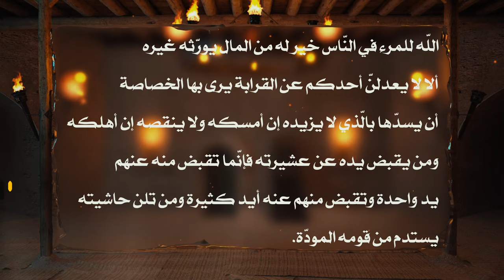من خطب أمير المؤمنين عليه السلام - وتشتمل على تهذيب الفقراء بالزهد - السيد مهدي الشيرازي